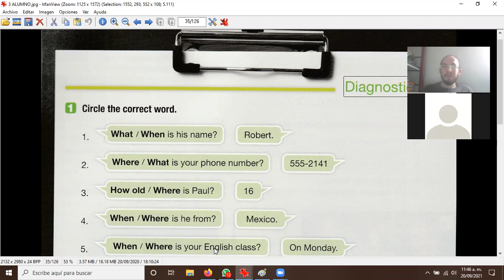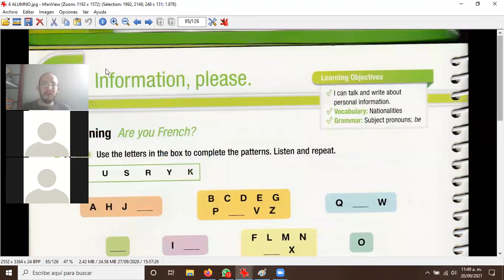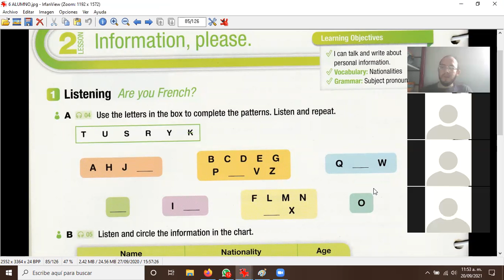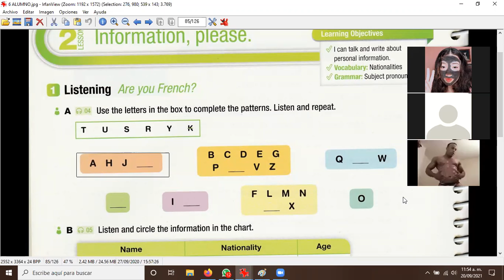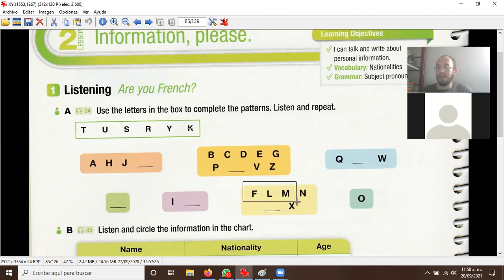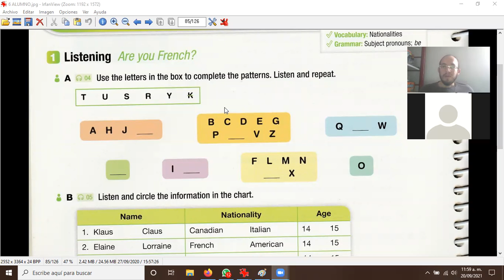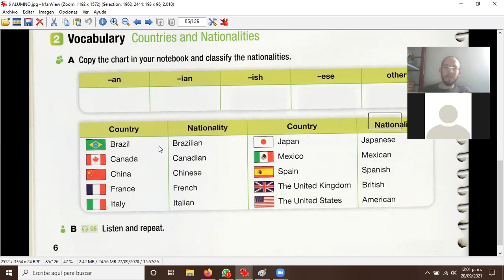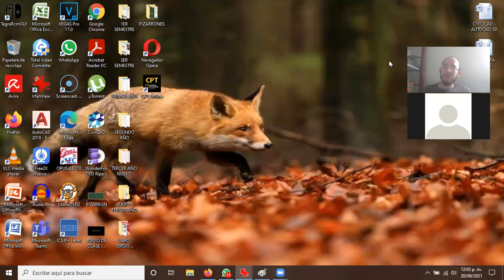2021 09 20 P12 PRIMEROS AÑOS